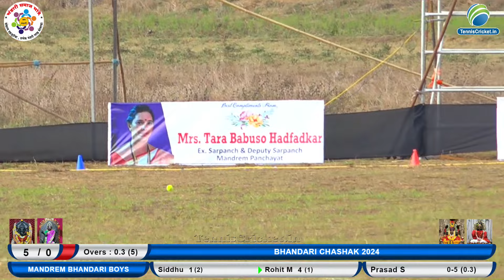Sawantwadi 11 vs Mandrem Bhandari Boys || Bhandari Chashak 2024 || Org Mandrem Bhandari Boys